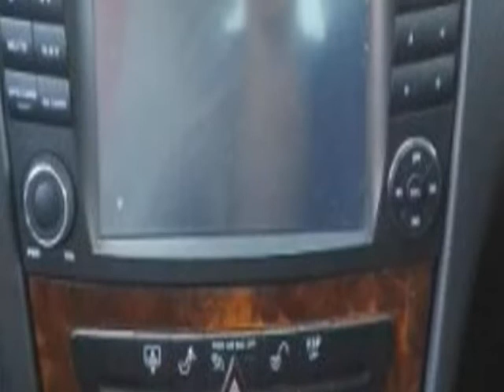2006 Mercedes-Benz E-Class 4dr Sdn 3.5L (Anaheim, California)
TM Motors
501 E Cerritos Ave
Anaheim